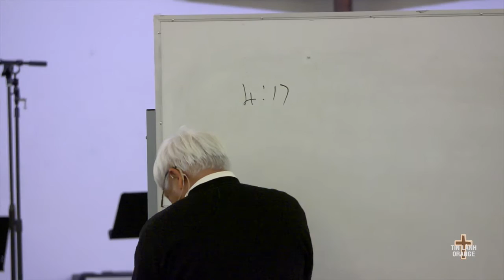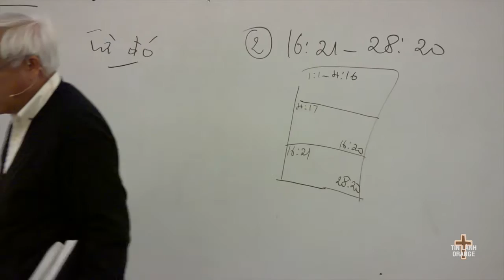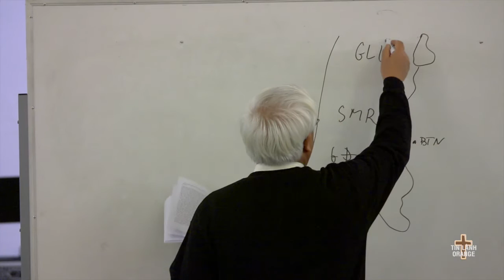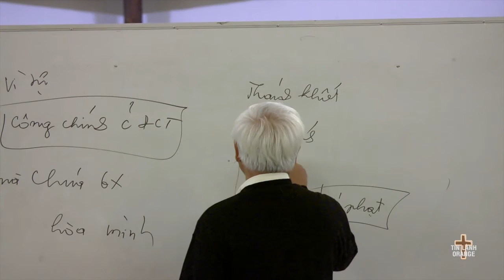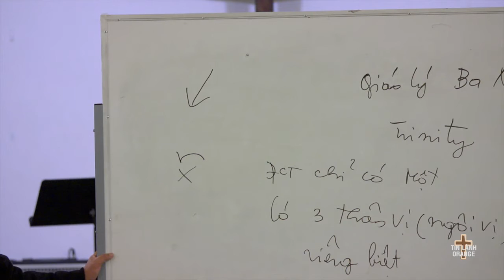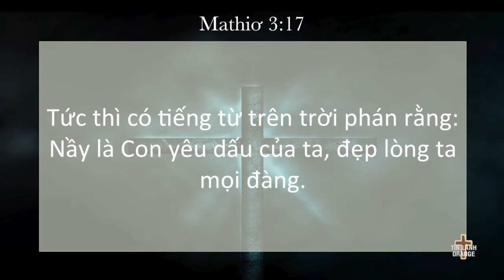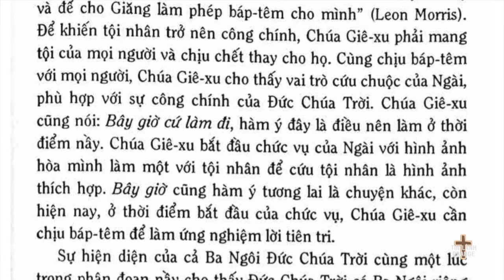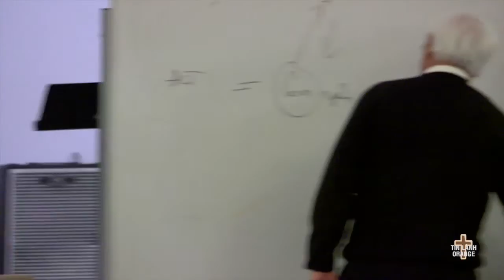Mathiơ 3:13-17. Mục sư Nguyễn Thỉ. HT Tin Lành Orange.